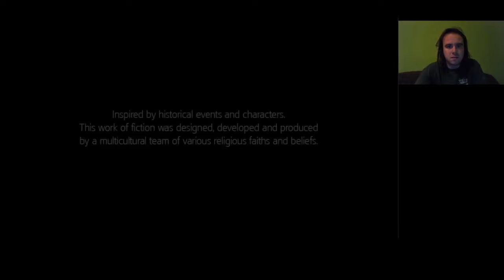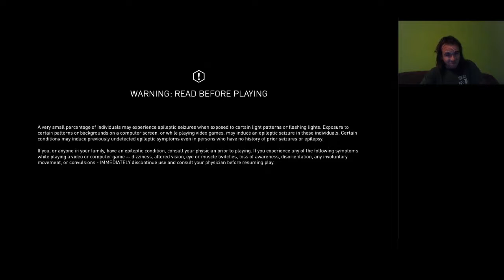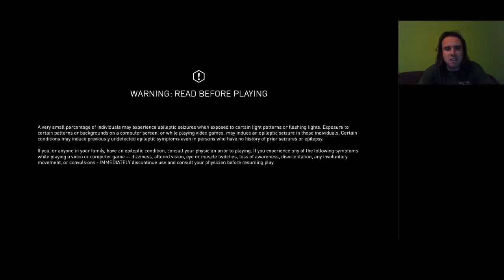ASSASSIN CONTRACT COMPLETE Assassin's Creed 3 Liberation 100% végigjátszás #12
Sok mellékküldetés után jöhet Bayou, de ott is vár több mellékküldetés.